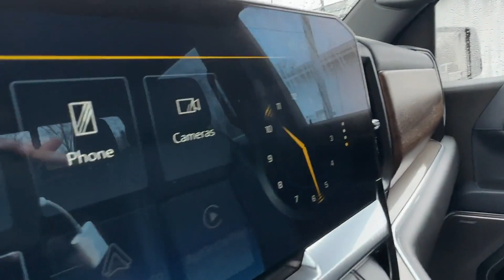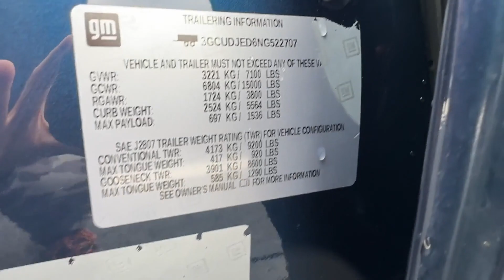Used 2022 Chevrolet Silverado 1500 High Country Sterling, Leesburg, Vienna, Chantilly, Fairfax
2022 Chevrolet Silverado 1500 High Country 3GCUDJED6NG522707 Video

This 2022 Chevrolet Silverado 1500 High Country 3GCUDJED6NG522707 is full of phenomenal features such as: